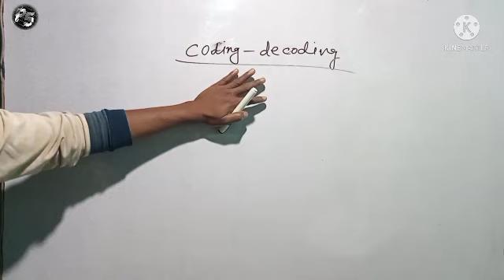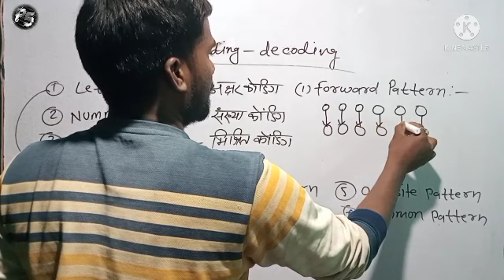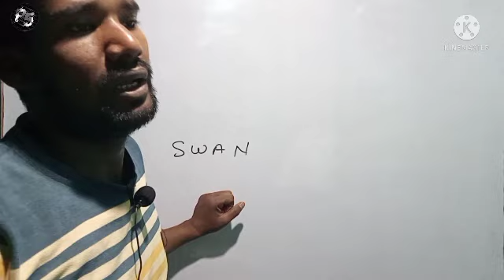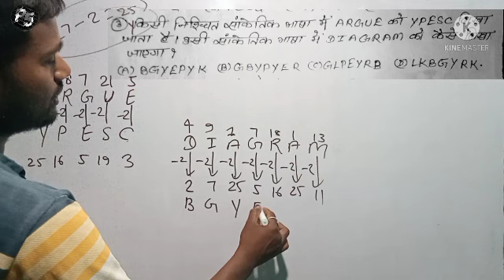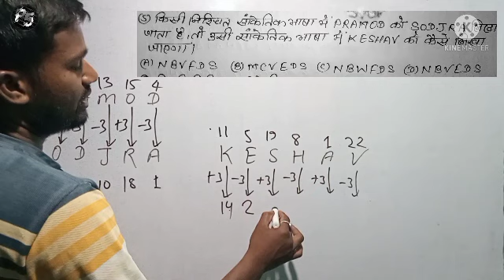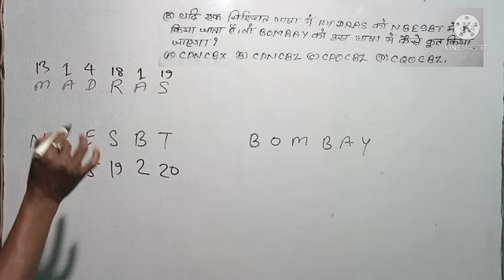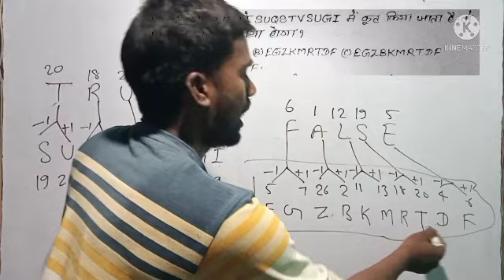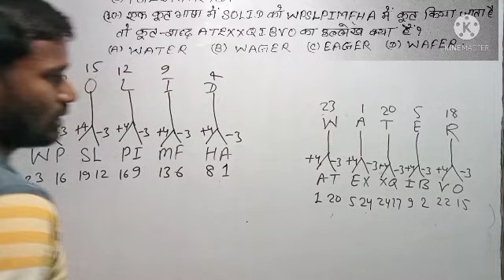Coding-decoding Reasoning class-1, by-pramod sir.SSC,MTS,LDC, Railway.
coding -decoding Reasoning privius Questoin

# mere video dekhe ke liye thanks all of you